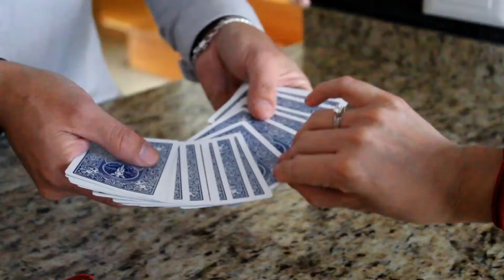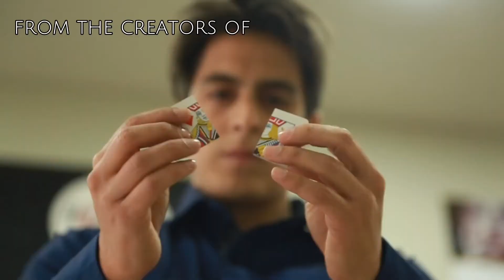Invisible Trip de Tumi Magic